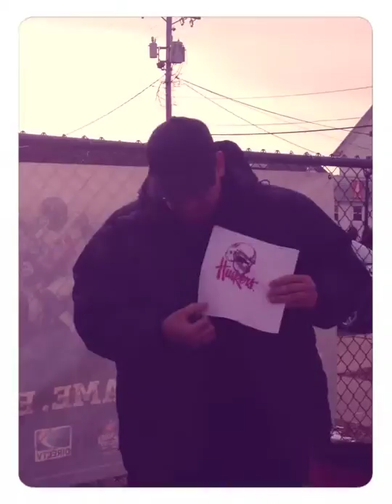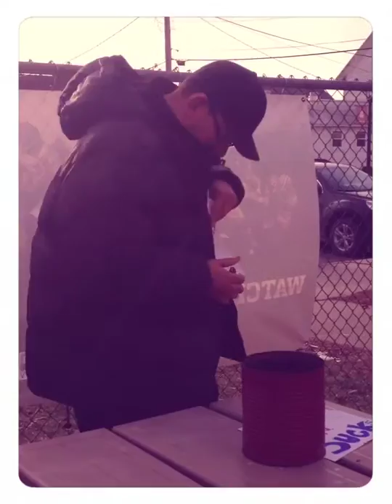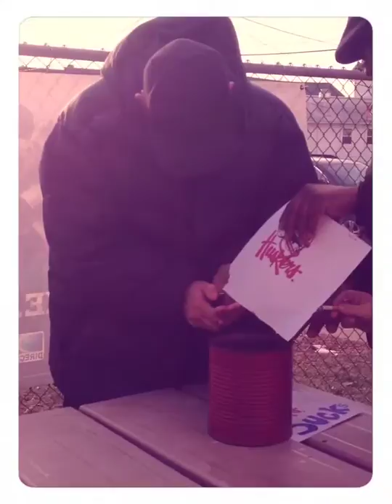For Neil my friend bye huskers lost